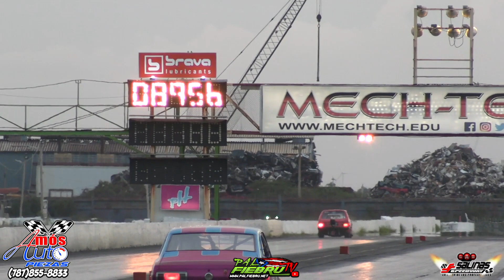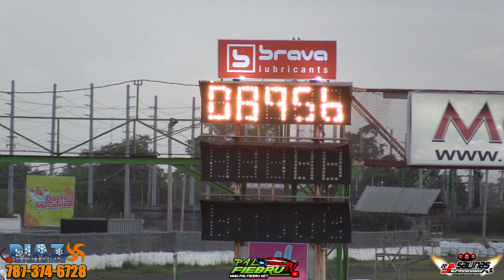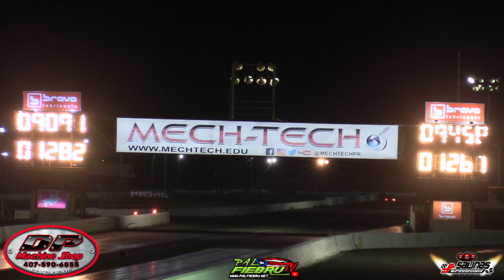World Record 13b All Motor Stock Chasis 8.95 @146mph La Chulisnaky en Salinas Speedway | Palfiebru